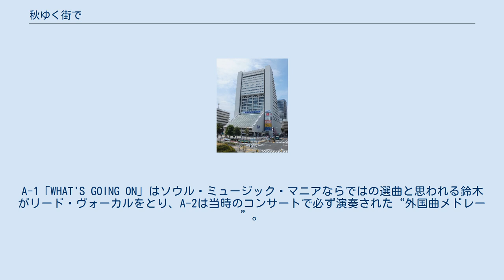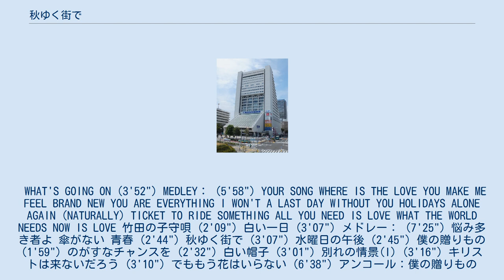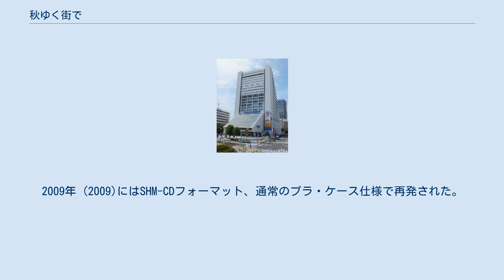秋ゆく街で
1974年のライブ・アルバム
中野サンプラザの行事・イベント
『秋ゆく街で ⁄ オフ・コース・ライヴ・イン・コンサート』（あきゆくまちで オフ・コース・ライヴ・イン・コンサート）は、1974年12月20日 (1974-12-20)に発売されたオフコース（当時の表記はオフ・コース）通算1作目のライブ・アルバム。
 会場の中野サンプラザ（2013年7月 (2013-07)撮影） 本作は1974年10月26日 (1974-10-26)中野サンプラザで行われたリサイタル“秋ゆく街で”を収録した、ライブ・アルバム。
 5月のセカンド・コンサートを終えた後、サブミュージックを支えるために不本意な仕事を余儀なくされる彼らを、早く次の段階へ進めたかったマネージャー上野博は、「ここまで来たらサンプラザしかない」と思ったという。
上野は「ここまで来たら、もうサンプラザしかないやろう。青年館に来た800人がひとりずつ友達を連れて来れば1,600人になるんだし、ごく単純に、俺はやるべきだと思った。ところが二人に話したらイヤだって言う。そんなに人が来ない言うてな。説得したら、『じゃあやるけど、その代わりお前必ず人を入れろ。それとバック・ミュージシャンは二枚目のLP作った時のメンバーをそのまま揃えて、弦も入れる』って言うわけだ。俺も言い出した手前、了解しないわけにはいかなくなって約束したけど、経費はかかるし金はないし、どうしよう思ったわ」という。
上野は東芝EMIに話を持ちかけ、この日のコンサートをライブ・レコーディングすることで総経費を負担させる。
ミュージカル・ステーションの力を借りて会場を押さえ、企画は具現化していった。
各方面のスタッフとも打ち合わせを重ね、曲順や構成を決めるのに初めて人の意見を交えた。
9月15日にチケットが発売され、初めてポスターが作られ、駅や街に貼られた。
音楽関係者宛に招待状が送られた。
その結果、チケットは1,542枚売れ、雑誌やラジオ番組の招待客を加えて当日はサンプラザに大勢の人が集まった。
このコンサートを作るには大勢の力を必要とした。
その結果、舞台は空間を生かすように飾られ、17人のミュージシャンが演奏を助け、小田・鈴木の挙動を指示する台本も用意された。
それら総ては、今までのコンサートとは違う、中野サンプラザでのコンサートに相応しいように作られた。
 当日は彼ら自身のオリジナルのほか、カヴァー曲も多数披露された。
A-1「WHAT'S GOING ON」はソウル・ミュージック・マニアならではの選曲と思われる鈴木がリード・ヴォーカルをとり、A-2は当時のコンサートで必ず演奏された“外国曲メドレー”。
A-3〜5は、オリジナル曲以外で構成された前半のステージで披露された赤い鳥、泉谷しげる、吉田拓郎、小椋佳、斉藤哲夫、井上陽水のカヴァー。
曲の紹介には各ミュージシャンの印象などから、アマチュア時代の話。
LMC出場での赤い鳥との出会いなどが織り交ぜられた。
前半の最後は鈴木・小田が交代で“秋ゆく街で”をテーマに作った曲が披露され、鈴木のA-6「青春」は歌詞が一部書き換えられ、後にアルバム『SONG IS LOVE』に収録された。
小田のA-7「秋ゆく街で」では演奏前に「新しい曲を歌うんですが、新しいも新しい、ホヤホヤです。昨日の夜、まだ詞が出来てなくて、メロディーと編曲は出来てたんですが、ラララで歌うわけにもいかないし。お風呂に紙と鉛筆を持って入りましてね。詞ができるまで出るのをやめようと決心して…そうして作った曲です。そのわりには、いい詞が書けました」と話していた。
 小田の「今までに何回も、やっていけない。もうやめよう、と思ったことがありました。そういう時にできた曲「水曜日の午後」を聴いて下さい」という言葉に続いて後半のステージ最初に演奏されたB-1「水曜日の午後」は、オリジナル・アルバムでの小田と鈴木のデュエットに対し、ここでは鈴木がメイン・ボーカルで、小田はコーラスを担当している。
後半はオリジナル・アルバム未収録のB-4「白い帽子」とB-6「キリストは来ないだろう」を含む、オリジナル曲を中心に全部で15曲。
小さいステージで演奏し慣れた曲が、レコードと同じアレンジでの初めてのライヴだった。
バック・ミュージシャンとの練習が何日も重ねられたわけではなく、演奏のミスも何か所かあった。
小田は「また、この歌に辿り着いてしまったんですけれども…」と、それだけ言うと、次の言葉が出てこなかっ...